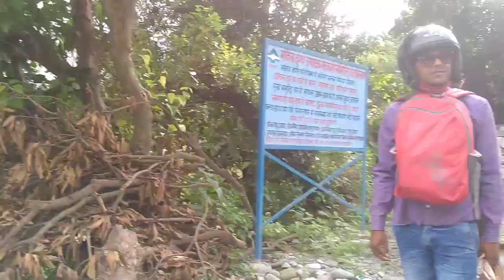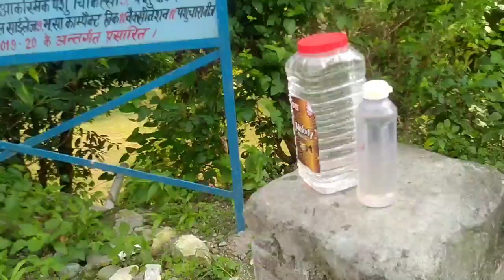Motovlog-02 | Amritpur tour | Nature at its best | Vaidya ji vlogs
This time we went for a natural view. Nature at its best, we went to Amritpur, 30km far from my home lalkuan, its full of natural views, river hilles, we collect woods from near and had cooked food beside river bank, and bath.

My friends,

1)mohan
2)amit shah
3)amit kumar
4)arjun

My equipment
My mobile